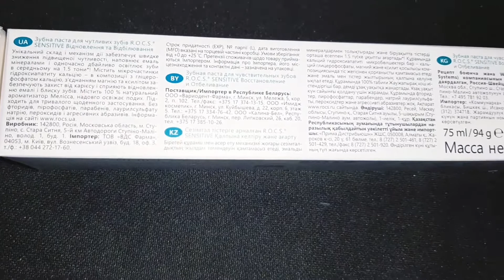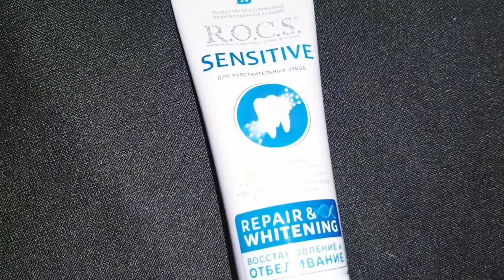Зубная паста R.O.C.S. Sensitive Repair & Whitening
R.O.C.S. Sensitive Repair & Whitening зубная паста "Восстановление и Отбеливание" разработана специально для восстановления и отбеливания чувствительных зубов. Хорошее средство эффективно защищает от кариеса, возвращает зубам блеск.